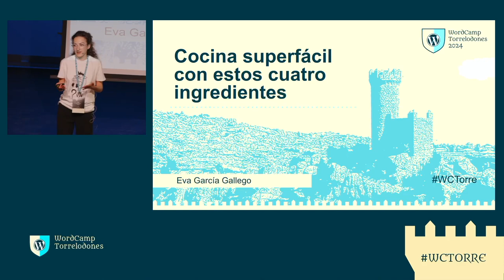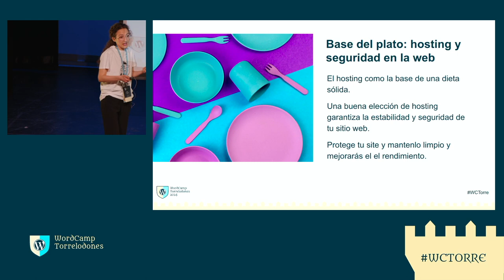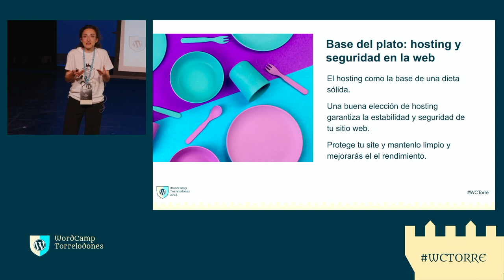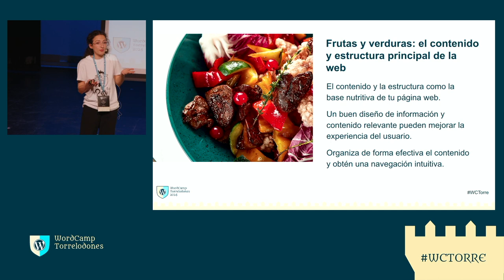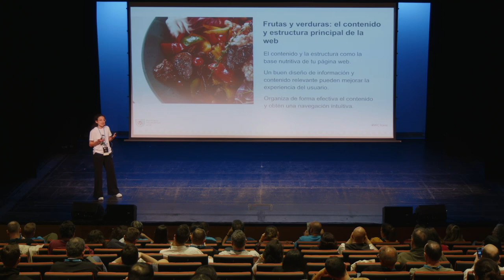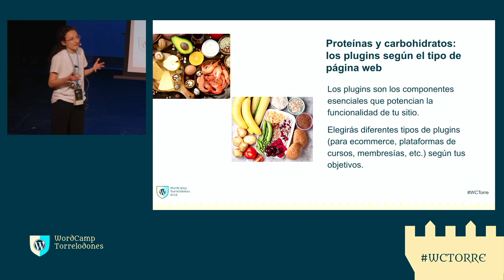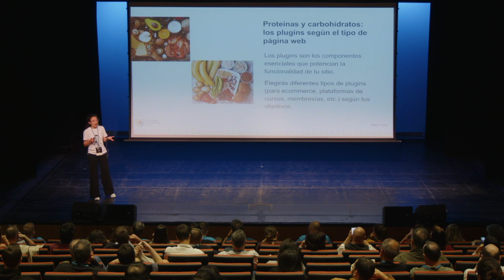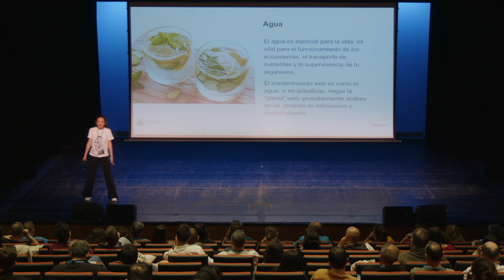Cocina superfácil con estos cuatro ingredientes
Comer sano tiene mucho que ver con crear una página web, aunque no lo parezca. A través de diferentes analogías entre el mundo de la alimentación saludable y el desarrollo web, iremos construyendo platos saludables para tu vida diaria como profesional.

Si tu plato es de un solo uso, los ingredientes son de mala calidad y no los combinas en proporción y calidad suficiente; tu salud se verá comprometida. Sin embargo, si elegimos un buen hosting, un tema en WordPress que se adecue a tu estructura de negocio e implementamos los plugins que mejor se adaptan a tus objetivos personales, ¡tendrás una alimentación que te ayudará a conseguir cualquier meta de negocio!Presentation Slides »